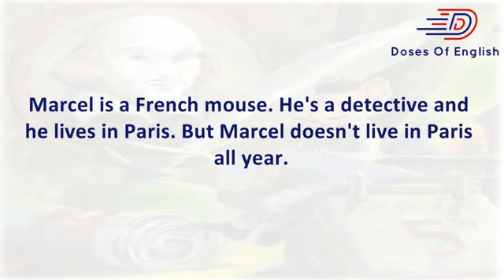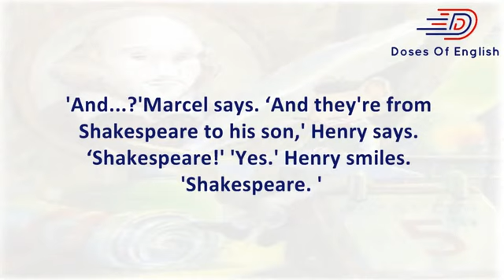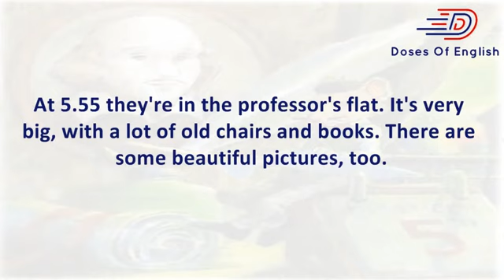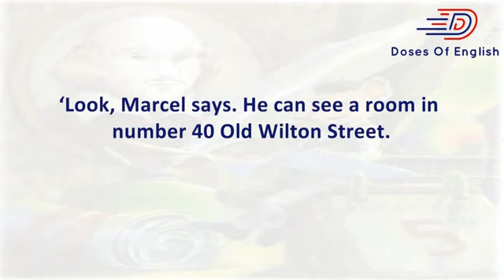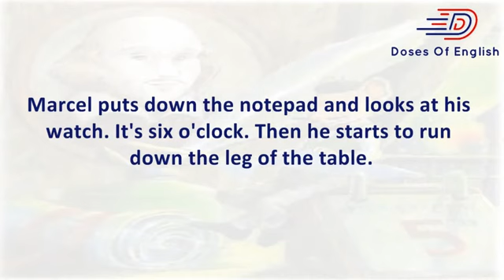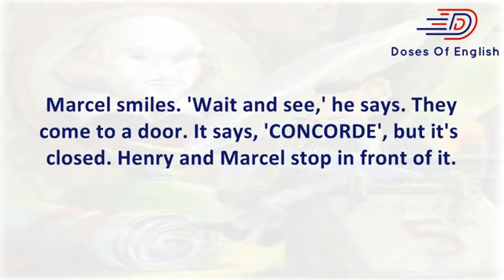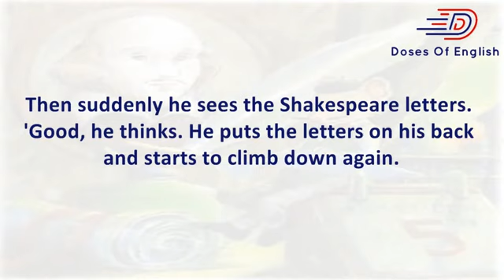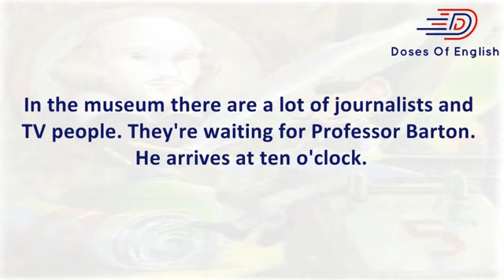Learn English Through Story : Marcel and the Shakespeare Letters ( level 1)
Marcel is a French mouse.
 He's a detective and he lives in Paris.
 But Marcel doesn't live in Paris all year.
 Every November he visits London.
 His old friend – Henry – has a small flat there.
 Marcel loves London.
 The beautiful buildings…the big black taxis…the museums and shops.
 He loves Paris, but he loves London too.

 This story is about one of Marcel's November holidays.
 It starts at three o'clock on Tuesday afternoon.

 'It's a very interesting story,' Henry says.
  'He has some letters.
 They were under the floor of an old woman's house in Oxford.'

 'And…?
' Marcel says.

 'And they're from Shakespeare to his son,' Henry says.

 'Shakespeare!'

 'Yes.
' Henry smiles.
  'Shakespeare.
 The old lady telephones Professor Barton, and the professor visited her.
 They talked about the letters and she said, “I want to give them to the British Museum in London.
 Can you do that for me?”'
 'And Professor Barton said yes?'
 'That's right.'
 'Where are the letters now?
' Marcel asks.

 'In the professor's flat.
' He's going to give them to the British Museum tomorrow morning at ten o'clock.
 A lot of journalists and TV people are going to be there.
' Suddenly there's a big BANG!
 and then along WHIZZZ!

' Marcel asks.
 He goes to the window.
 Then he remembers.
  'Oh – fireworks.
 Of course, it's 5th of November – your “Guy Fawkes Day”'

 Then a man walks down the steps from 42 Old Wilton Street.

english conversation